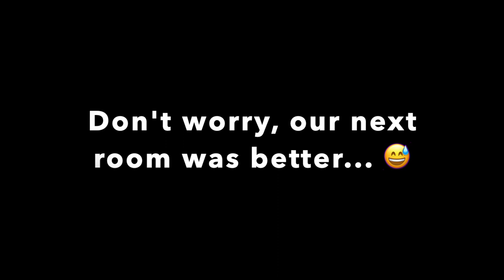Day 12 | What to expect in Cambodia.. GIANT spiders, sex-hotels and more!!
OH HELL NO. I did NOT sign up for spiders the size of my HEAD.

➕ Get your *FREE* copy of my newest book, 'Positive Power - 12 Steps to Mastering Your Mindset'

➕ Get your special limited edition hardcover copy of 'Positive Power - 12 Steps to Mastering Your Mindset'

 👉🏻 You can watch my entire life-changing, world travelling and immigrating to the UK journey from the beginning here:

📚 B U Y  my  B O O K S 📚
* ‘Positive Power- Unleash Your Inner Magic’
* ‘Rao Unveiled’

💚 A I R B N B  S A V I N G S 💚

Hi, friends!

I'm Sarah Hall, aka, the Wealthy Optimist, an author & mindset coach from the West Coast of Canada; Vancouver BC. I coach people on how to change their lives through their mindset and their nutrition.

I moved across the world to live in the UK on an Ancestry Visa after travelling the world on a huge solo adventure that changed my life. My goal in life is to help others realize their potential and create freedom in their lives!

I am a life coach who offers courses on creating freedom in your life and achieving your dreams! I make videos & podcasts involving personal growth, relationships, emotional intelligence, healthy living, travel, wisdom & life lessons, mastering your mindset, daily vlogs, and more.

Make sure you subscribe so you don't miss out on any videos and please follow me on my social media such as Facebook, Twitter, and Instagram (listed above) to stay even more connected with me!

If you haven't ordered my book; 'Positive Power - 12 Steps to Mastering Your Mindset' yet or started my course to transform your life to get started today! Remember: nothing changes if you don't change.

Love you! 😘

 💗  Sarah Hall aka the Wealthy Optimist